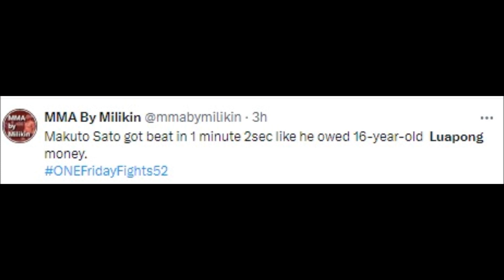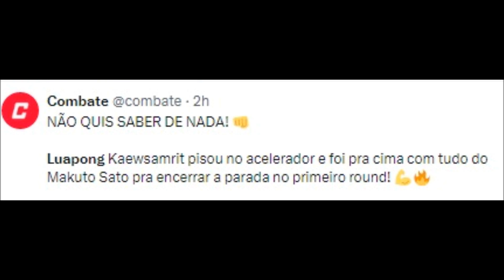FIGHTERS REACT TO LUAPONG KNOCKOUT MAKUTO SATO | LUAPONG VS MAKUTO SATO KNOCKOUT REACTIONS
MMA Gear

Boxing Gloves

Mouth Guard

luapong,
a lua esta longe e mesmo assim,
qulapong mokong,
ulupong,
ulupong snake,
ulupong na ahas,
ulupong full movie,
ulupong snake philippines,
ulupong dolphy full movie,
ulupong na ahas full movie,
one championship friday fights 40,
one championship friday fights 27,
one championship friday fights 31,
one championship friday fights 14,
one championship one friday fights,
one championship one friday fights 34,
one championship one friday fights 46,
one championship one friday fights 38,
one championship one friday fights 29,
one championship one friday fights 36,
one championship one friday fights 37,
one championship one friday fights 45,
friday night fights one championship,
one friday fights 33 rabindra dhant,
one friday fights rabindra dhant,
one friday fights 33 ravindra bhat,
one friday fight december 15 2023,
one friday fights 35 kongsuk vs. triangle,
live in hd one friday fights 35 kongsuk vs. triangle,
one friday fights 34 rodtang vs superlek full fight,
live in hd one friday fights 46 first 6 fights,
live in hd one friday fights 36 superball vs. lobo,
live in hd one friday fights 34,
live in hd one friday fights 42 kaonar vs. lobo,
mma. one friday fights,
one friday fights 46 main card,
one friday fights 38 otop vs. musaev,
one friday fights 46 tawanchai vs. superbon,
one friday fights 46 live stream,
one friday fights 46 stream,
one friday fights 23,
one friday fights 20,
one friday fights 36 superball vs. lobo,